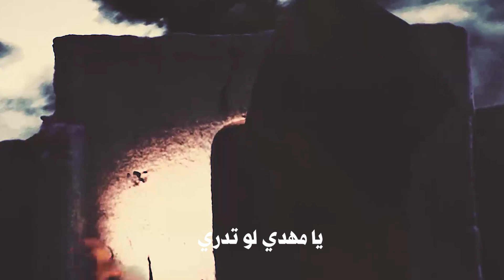اجمل لطمية لبنانية لأستشهاد السيدة الزهراء عليها السلام | بوح الكسر | محمد حسين فحص